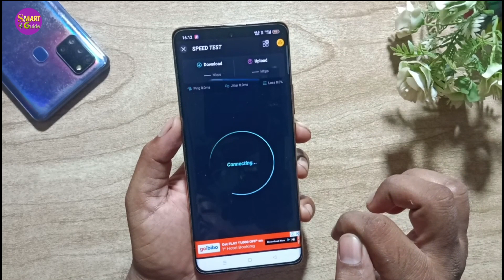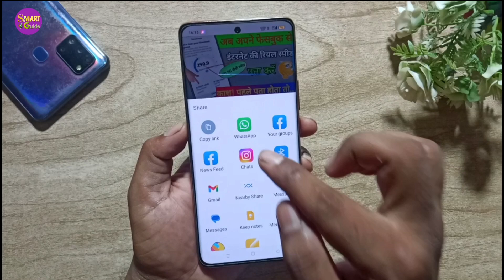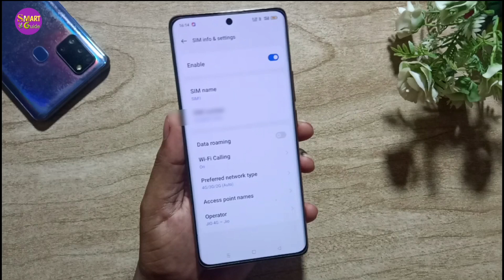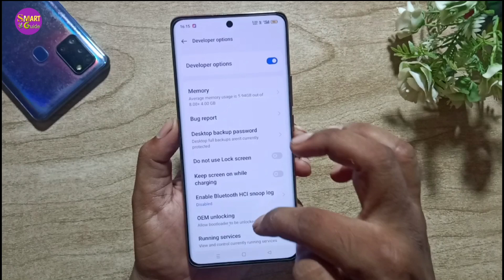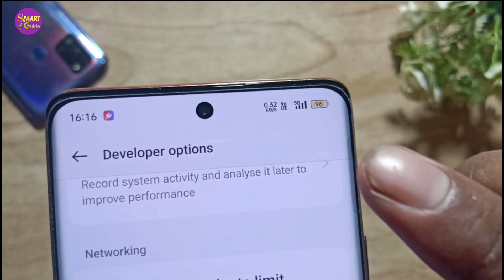4G नेटवर्क को 5G में कैसे बदलें 100% वर्किंग ट्रिक || 5G network kaise activate Karen ?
friends is video mein Maine bataya hai ki agar aap bhi apne phone mein 5 bhi internet chalana chahte Hain to kaise aap apne phone ke andar sirf 2 setting on karke apne phone mein 5G internet chala sakte hain ji han doston aap koi ka bhi phone use kar rahe ho har phone mein yah tric work karegi aur aapke phone mein super fast internet chalne lagega.

5G internet kaise chalayen
5G internet kaise chalega
phone mein 5G internet kaise chalayen 5g internet kaise use Karen
kisi bhi phone mein 5G internet kaise chalayen
4G phone mein 5G internet kaise chalayen
5G network kaise use Karen
phone mein 5G network kaise activate Karen
5G internet kaise activate Karen
5G kaise activate Karen
kisi bhi phone mein 5G kaise activate Karen
4G phone mein 5G kaise activate Karen 5G internet kaise activate Karen
how to use 5g internet
how to activate 5g internet
how to activate 5g
4G network ko 5G mein kaise change Karen